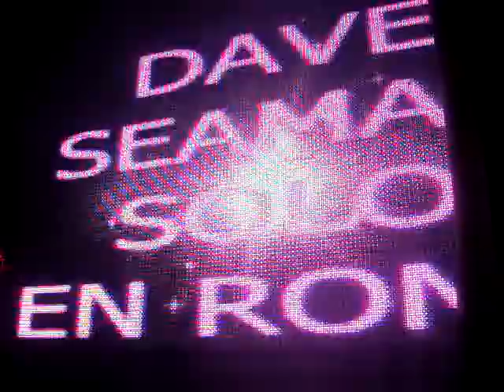DaveSeaman-GU-Lithuania-RomaNightHall-Nov.5.2010.Cd.Mex.Video6.MPG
"Dave Seaman"(GU Lithuania 039 / Renaissance / Audio Therapy / Uk) in Roma Night Hall Mexico City on November 5,2010.
Event By: "Energy Entertainment"
Video No.6 Recorded By: Gely González(DJG-Mind)from Ce.TV / Femine Sessions & Magazine / G-Mind Production Mx.